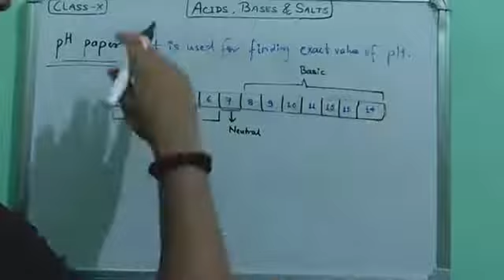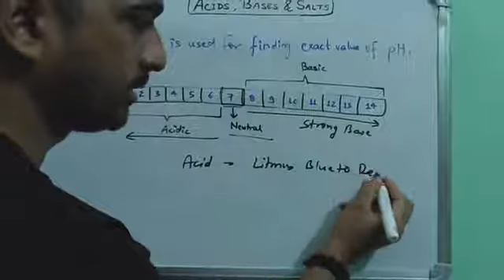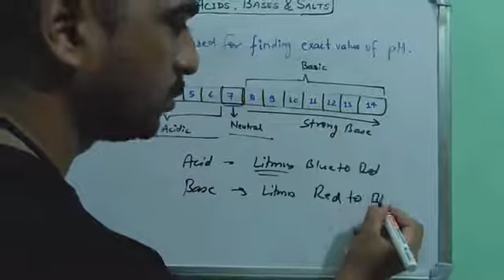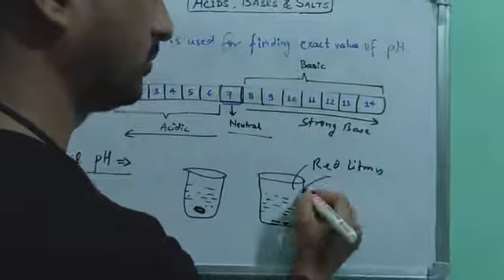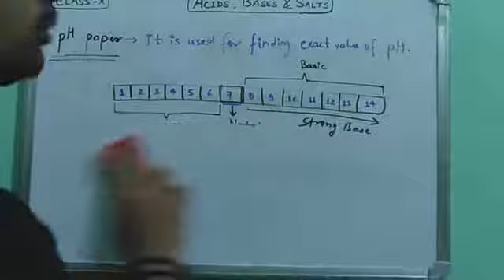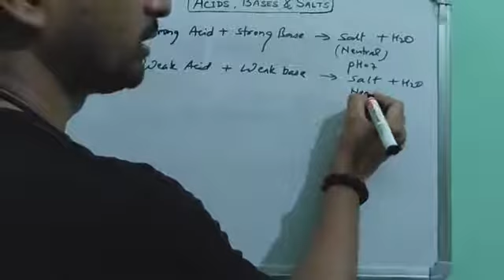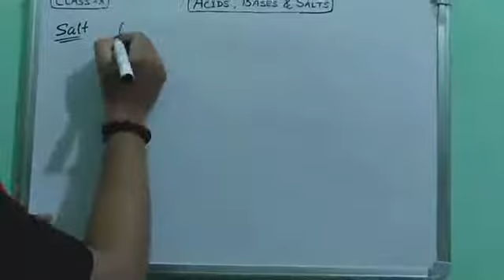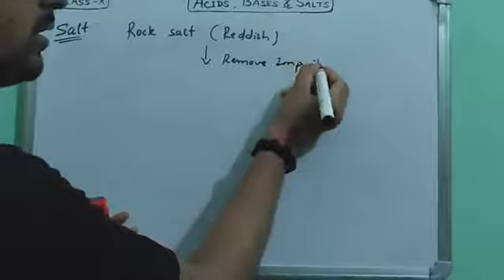ACIDS, BASES & SALTS | PART-8 | CLASS 10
pH Colour Paper and its uses, Different types of salts formed by different acids and bases.